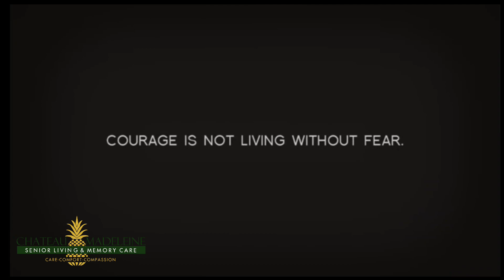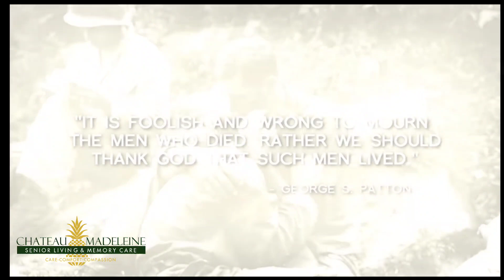Memorial Day 2022 Tribute Video